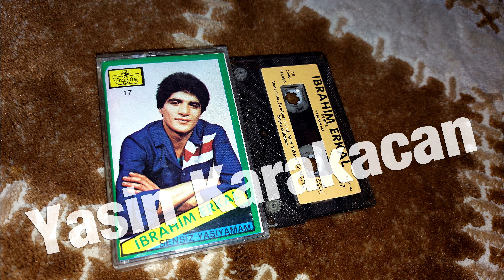Ibrahim Erkal - Sensiz Yasiyamam 1986 (FULL ALBÜM)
Böyle bir kasete sahip oldugum icin kendimi cok sansli hissettigim icin mutlulugumu sizlere albümü paylasarak yansitiyorum ve bunu kaset icin büyük meblag ödememe ragmen bunu yapmaktan kacinmadigimi belirmek isterim.

IBRAHIM ERKAL cok dürüst ve efendi bir abimizdi ve biliyorum ki onun bütün sevenleri tipki onun gibi güzel insanlar. Onun icin albüm herkese feda olsun...

Albümü indirip dinledikten sonra bir hayir duasini cok görmezseniz sevinirim.
Herkese iyi dinlemeler dilerim.

Albüm Sifresi: birduayeter

Not: Kapakta yazmasına rağmen NAZLIM YAR adli eser kasette mevcut degildir...

***DiGER KANALLARIM***